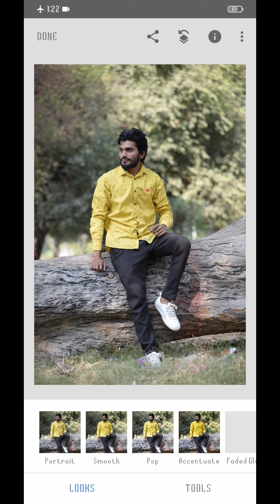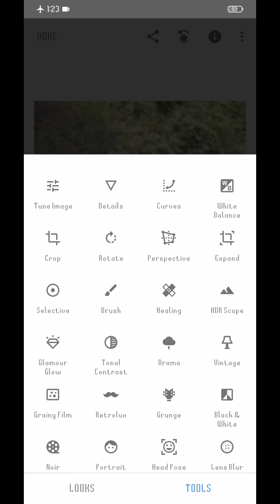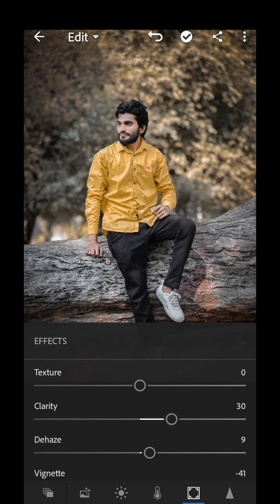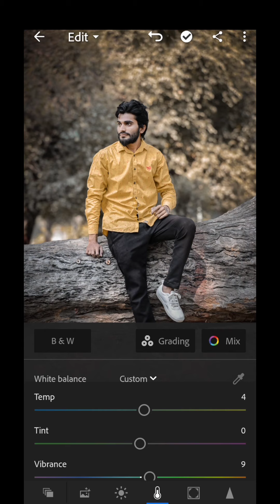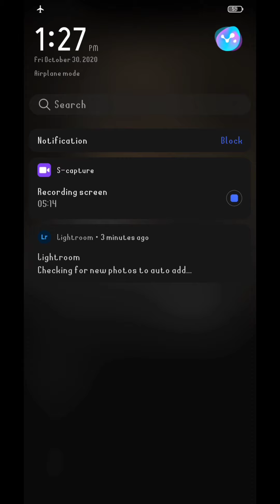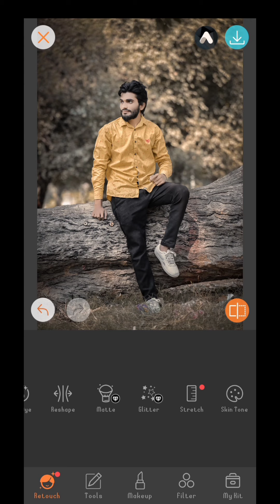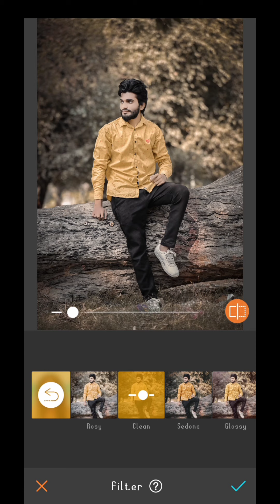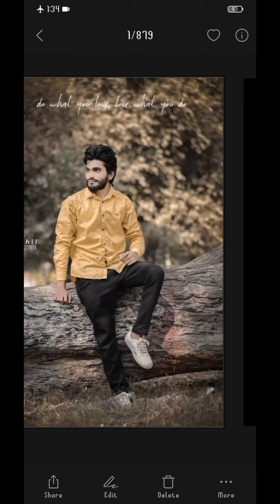Mobile Editing Tutorial Video || 4 Best Mobile Apps